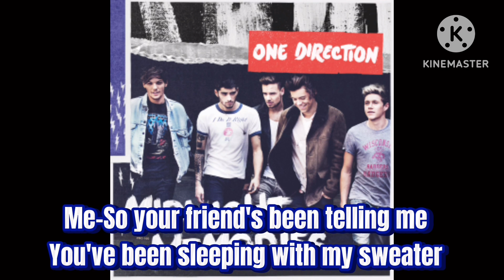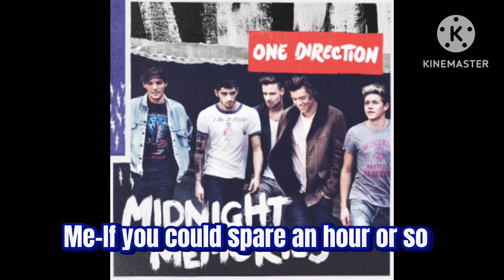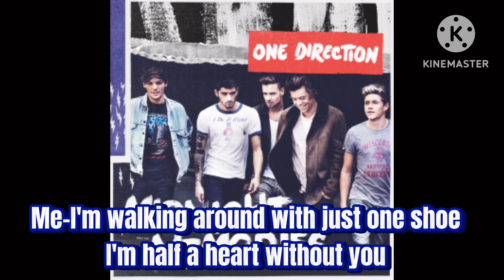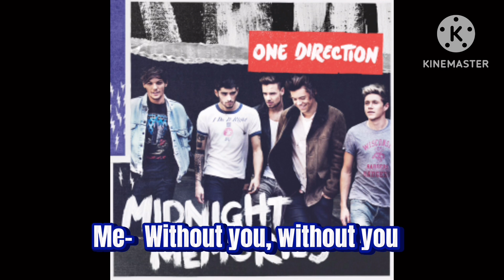Half A Heart~One Direction(Cover with lyrics)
I love this song I tried my best but I love it